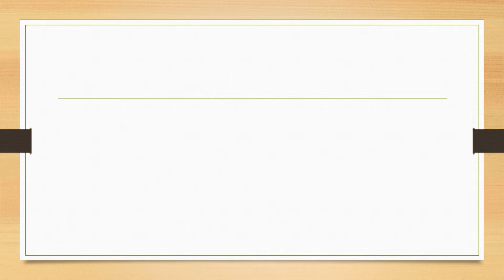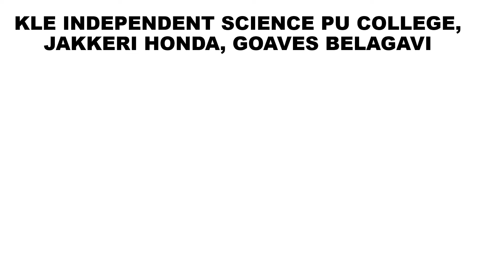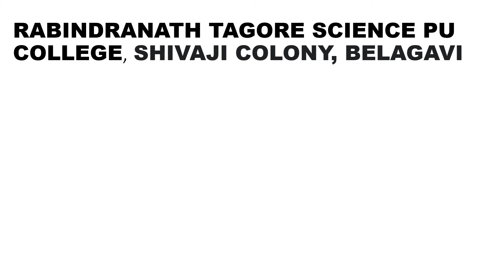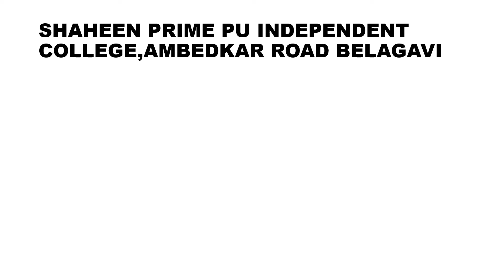Top Science Pre University Colleges In Belagavi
SCIENCE PRE UNIVERSITIES IN BELLAGAVI